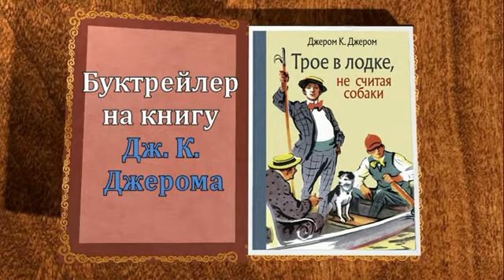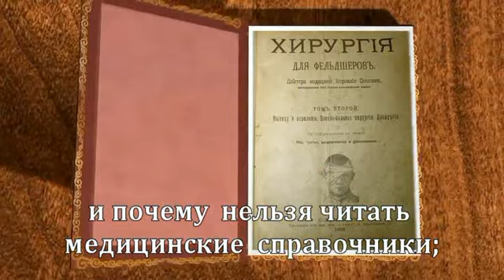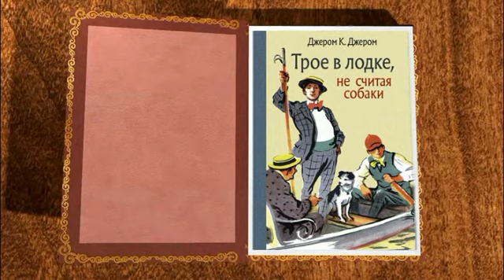Буктрейлер на книгу Дж. К. Джерома «Трое в лодке…»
Буктрейлер подготовила МКУК "УГЦБС"